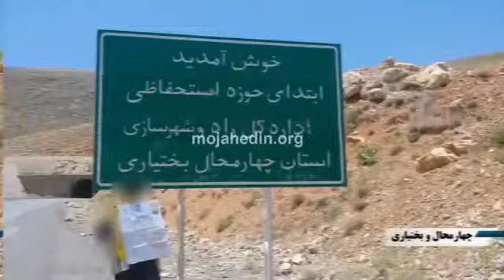فعالیت هواداران مجاهدین در استان چهارمحال و بختیاری تیرماه ۹۸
یکی از هواداران مجاهدین در استان چهارمحال و بختیاری با لباس محلی این استان، با در دست گرفتن نقشه این استان که با عکس رئیس‌جمهور برگزیده مقاومت در بالای آن تزیین شده بود و به‌طور سمبلیک در زیر تابلوی ورودی این استان قرار داشت به مجاهدین خوش‌آمد گفته و حمایت بی‌دریغ خود از مجاهدین و خانم مریم رجوی را اعلام کرد.